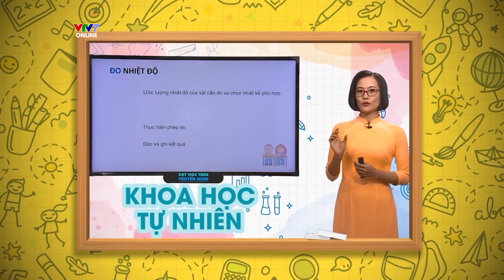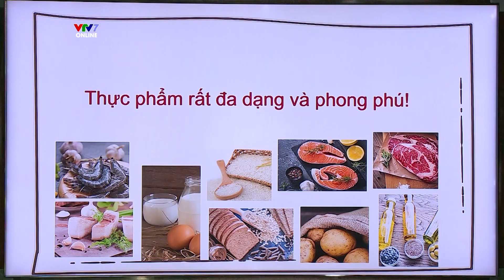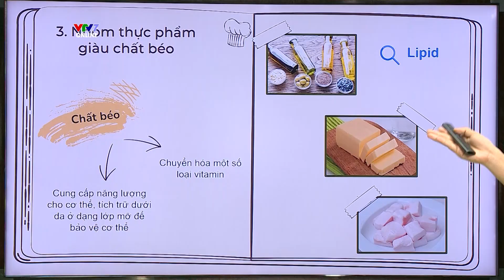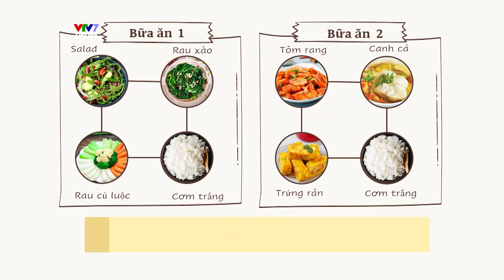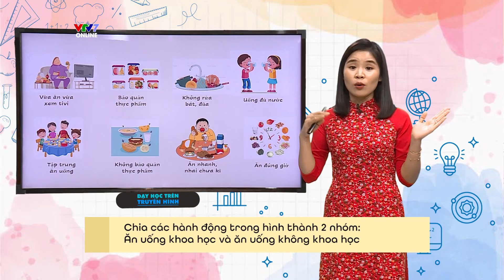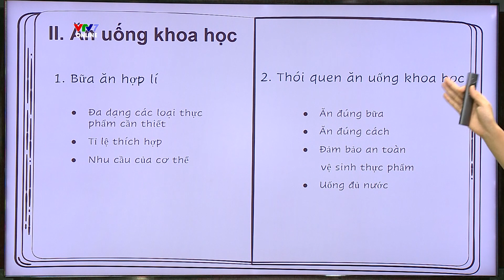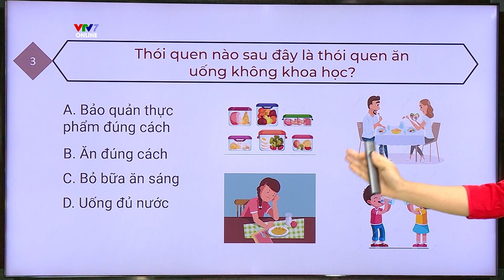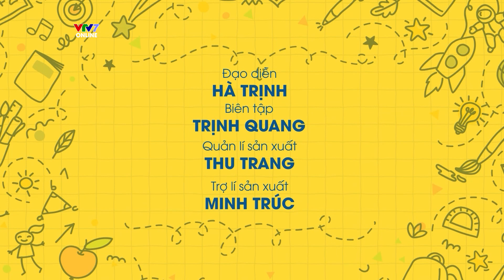Môn Công nghệ | DẠY HỌC TRÊN TRUYỀN HÌNH | Lớp 6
Cùng đến với bài giảng môn Công nghệ trong chương trình Dạy học truyền hình.

"Dạy học trên truyền hình" là chương trình dạy học mới nhất trên kênh Truyền hình Giáo dục Quốc gia, dành cho học sinh lớp 6. Chương trình là tổng hợp các bài giảng được biên soạn theo đúng chương trình Giáo dục phổ thông 2018, phù hợp với học sinh cả nước.

Với các môn học: Toán, Ngữ Văn, Tiếng Anh, Khoa học tự nhiên (Vật lý, Sinh học, Hóa học), Khoa học Xã hội (Lịch sử, Địa lý), GDCD, Mỹ thuật, Âm nhạc, Thể dục, Công nghệ, Tin học , Giáo dục hướng nghiệp,.. chương trình sẽ mang đến các bài giảng hấp dẫn, trọng tâm, sinh động, là tài liệu tham khảo bổ ích cho cả học sinh và giáo viên.

Các bài giảng đã được thẩm định bởi các chuyên gia của Vụ giáo dục Trung học, Bộ Giáo dục & Đào tạo. Đón xem chương trình vào 8h00 hàng ngày, bắt đầu từ ngày 11/10/2021 trên kênh VTV7.

Các bạn có thể xem lại chương trình trên VTVGo và kênh Youtube của VTV7, đồng thời làm khảo sát hoặc làm phiếu bài tập trên trang web của VTV7
Đừng quên tương tác và theo dõi thông tin mới nhất về các chương trình của VTV7 tại 2 fanpage: